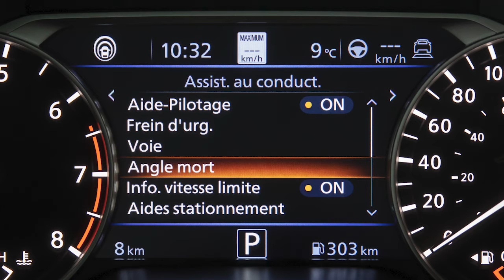2021 Nissan Altima - Système d’avertissement sur l’angle mort (le cas échéant)